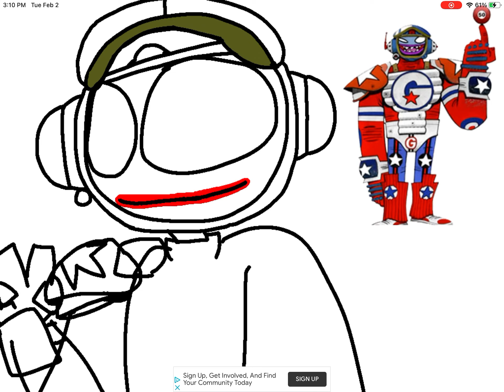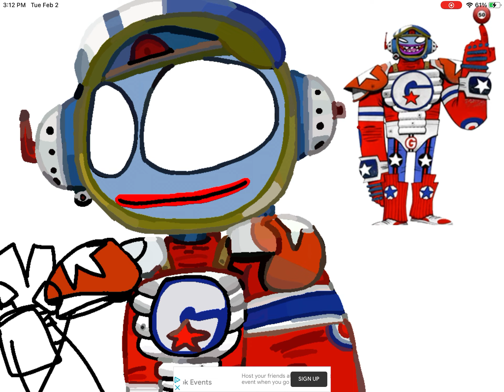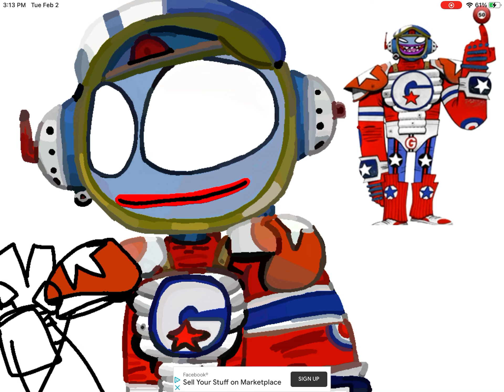speedpaint of del yay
hi also del belongs to gorillaz